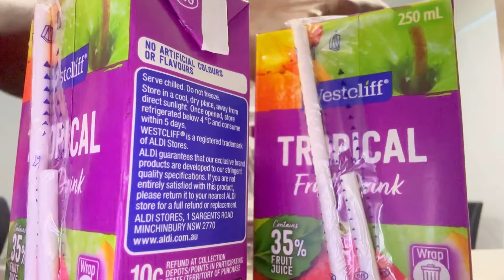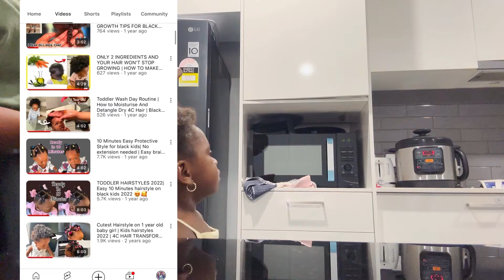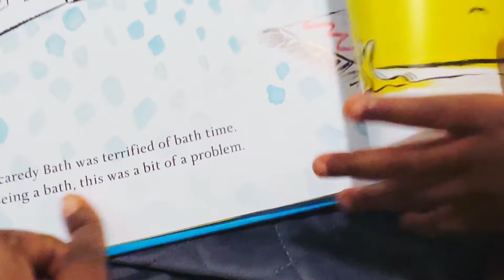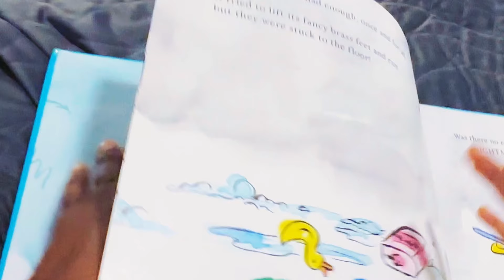I CAN’T BELIEVE I DID IT 😱| REALITIES OF LIVING IN NEWCASTLE AUSTRALIA 🇦🇺 AS A NIGERIAN MOM OF 2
Hey lovelies,

 Hope you enjoy watching today’s video .

Don’t forget to give me a thumbs up 👍🏿 and share to others.

New here?
Welcome 🤗